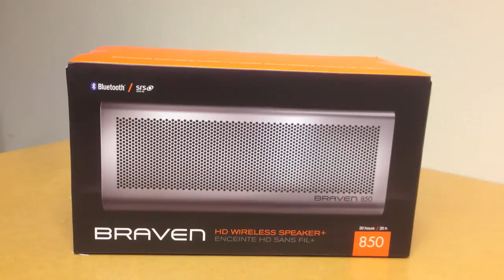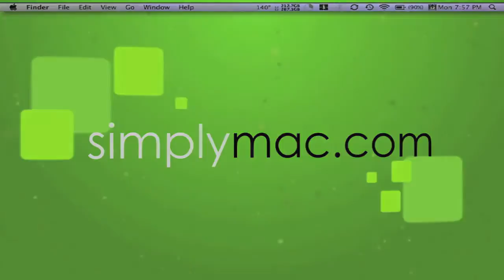Unboxing the Braven 850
We unbox the brand new Braven 850, Braven's high end portable speaker.